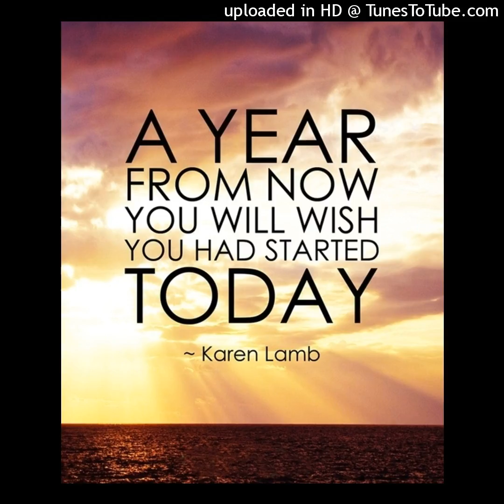CloZee - Get Up Now (432hz)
Get Up Nao